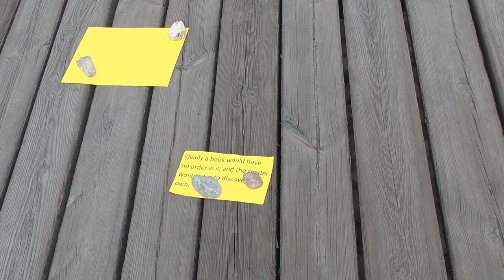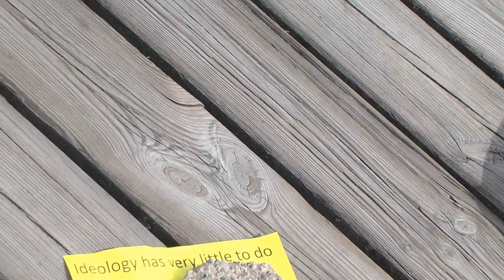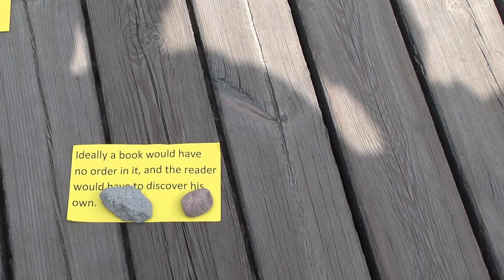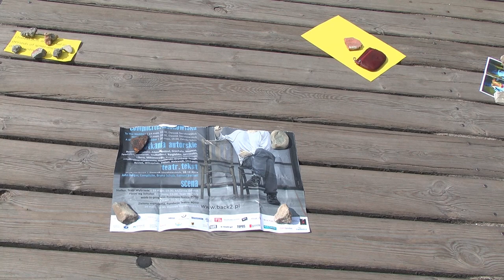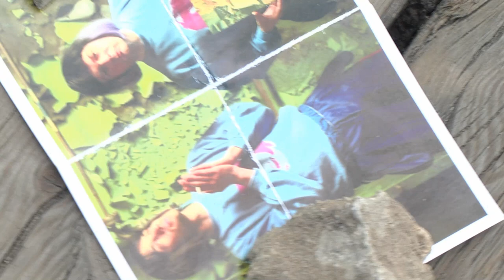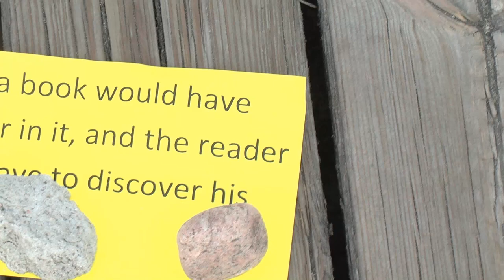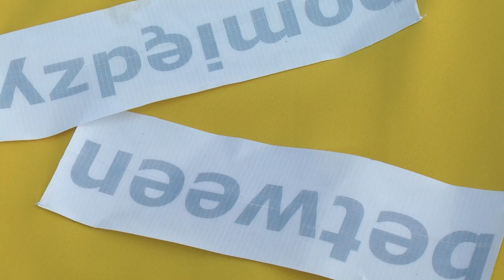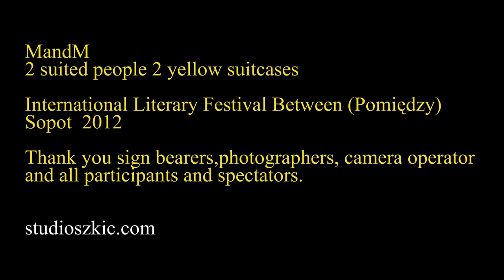MandM 2 suited people and 2 yellow suitcases (full capture unedited)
Międzynarodowy Festiwal Literatury i Teatru BETWEEN.POMIĘDZY
International Literary Festival BETWEEN. Sopot 2012

In Betweenness between Sopot and Gdansk
S. E. Gontarski

In his assessment of French cinéaste John-Luc Goddard, Giles Deleuze stresses the in betweenness of Godard's work, between sound and vision, between television and cinema, between image and text. Such in betweenness admittedly owes much to French metaphysician Henri Bergson, whose formulation of the image was something between matter and memory, as much material as immanent, but as Deleuze reminds us in "The Exhausted," the image is neither representation nor thing, but a process, which is the ultimate goal of art. Such betweenness suggests an incipient theory of theatre as well. Certainly, in Samuel Beckett's work what appears on stage is something not quite wholly material nor quite ethereal, something in between sound and image, between realism and surrealism, an image between matter and representation, say, fully neither even as it is partly both. Spirit become light, say, as the assailing voice of Eh, Joe would have it. Beckett's theatre is thus not about something. It is that something itself, as he famously quipped in 1929 in reference to James Joyce's then titled "Work in Progress." The theater group now called Complicité likewise features a fundamental betweenness in their performances, spectacle between film and live performance (A Disappearing Number, 2007, 2008, 2010), between animate and inanimate, (Shun-Kin, 2008, 2009, 2010; Heart if a Dog, 2010, adaptations of prose both). In the former the transformation of inanimate to animate, from puppet to actor, is imperceptibly seamless to suggest that the figure was always both. And in the Soviet satire, Heart of a Dog, the surgical othering of a stray dog is at the heart of the satire as this transformation produces the new Soviet man. In both cases the handlers are both conspicuous and invisible, there and not in the tradition of Bunraku. It is no accident, moreover, that Complicité turned its attention to Beckett's Endgame in 2009. It is no accident, furthermore, that the conferences in Sopot and Gdansk have featured the works of Beckett and Complicité these past three years: Back to the Beckett Text: Beckett na Plazy in May 2010; Back 2 in May 2011; and currently Between. Complicité, May 2012. The presentation of scholarly papers and spectacle, of sight and sound, of reason and affect, of literature and performance, of readings and workshops has all been at the heart of the Sopot conferences all entwined by a betweenness that characterizes the Bergsonian image and Deleuzian neoevolution, which themselves characterize contemporary theatre as process, theatre as unfolding, theatre as becoming.